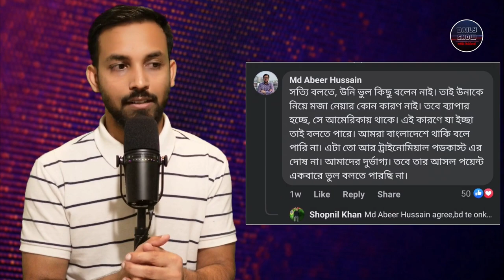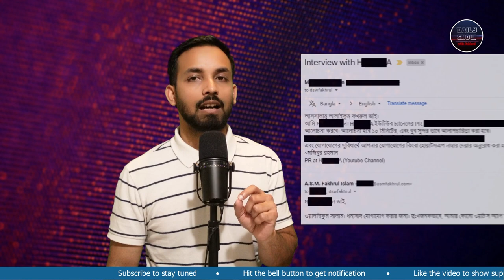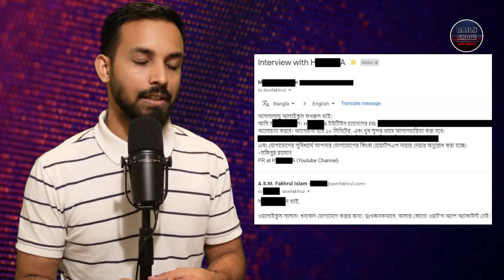Ep 379 | বিষয়ভিত্তিক সমালোচনার প্রত্যুত্তরে খালিদ ফারহান, এনায়েত চৌধুরি, ও সাদমান সাদিকের ছোটোলোকি